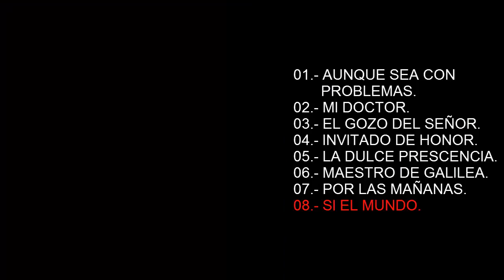Oscar Ovidio El Aguila de Guatemala Vol 31 Sendas Antiguas Álbum Completo